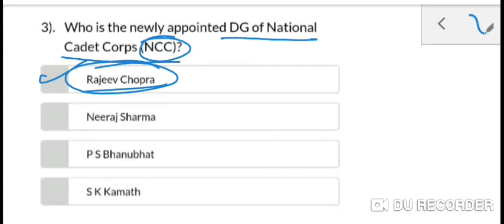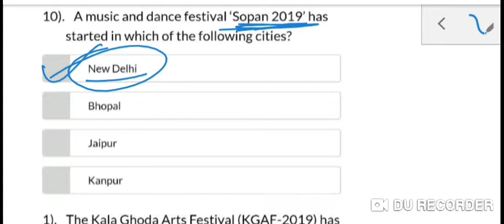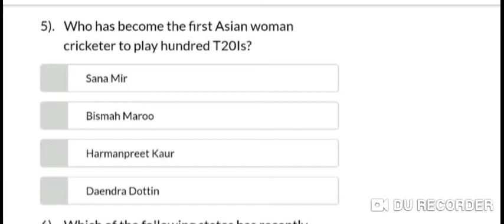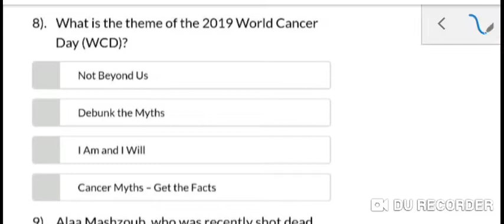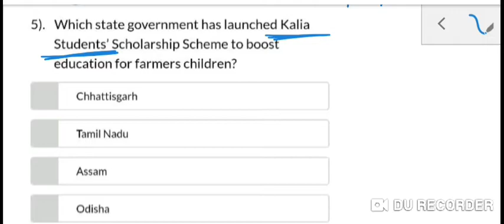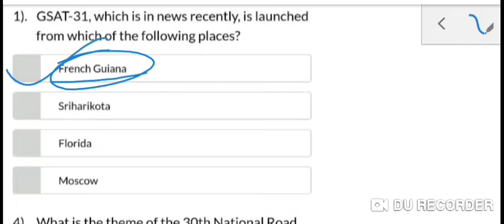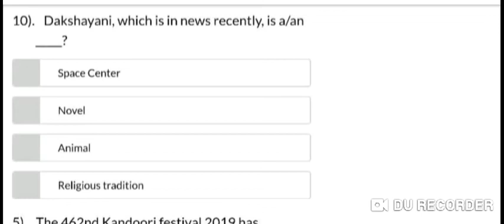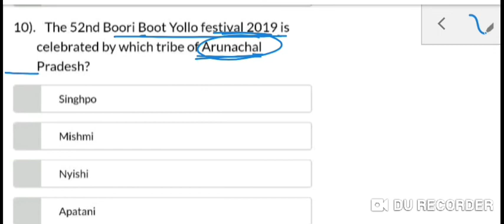current affairs february 2019 2nd week by let study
general knowledge questions for ib, security assistant, most expected, questions, for security assistant, current affairs questions for IB, security Assistance, admit card ib security assistant, exam date, ib exam timing, how to score best in exam, ib, security assistant, english for ib, maximum score in security assistant exam,